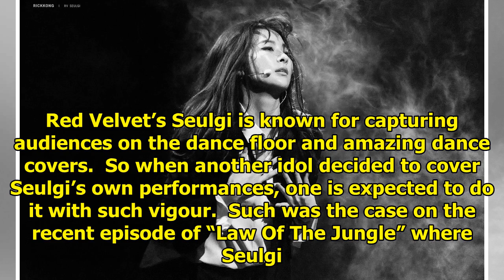Fans Are Furious At WINNER’s Seunghoon For His Disrepectful Cover of Red Velvet’s “Red Flavor”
Red Velvet’s Seulgi is known for capturing audiences on the dance floor and amazing dance covers.  S...